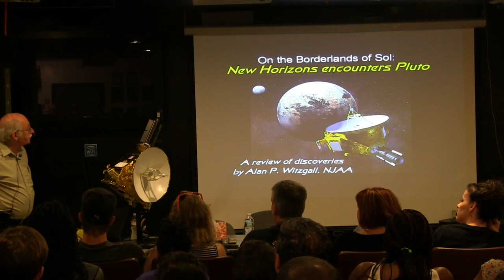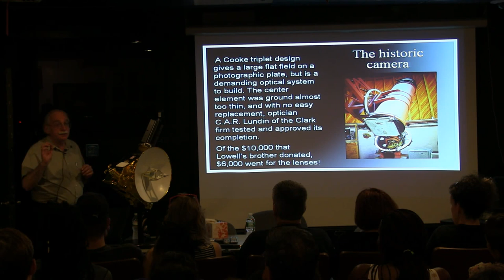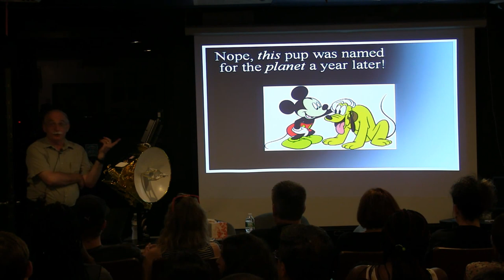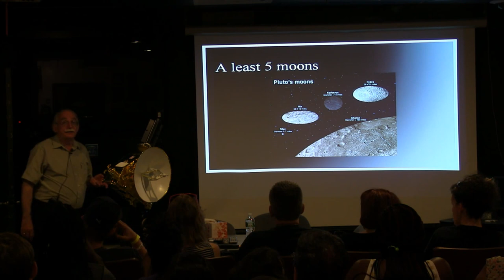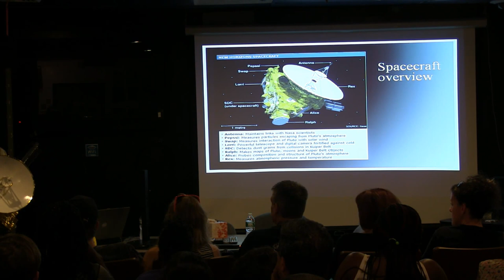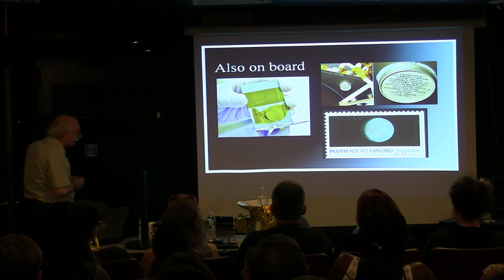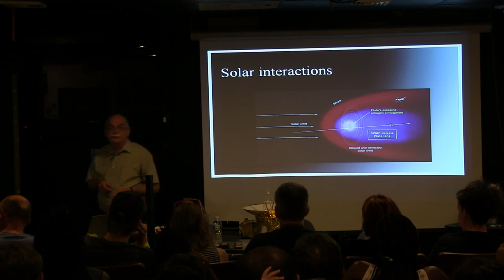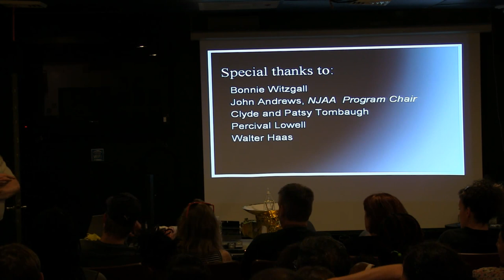NJAA Tonight - Mr. Alan Witzgall : "The Far Call - the New Horizons Spacecraft Flyby of Pluto"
Mr. Alan Witzgall

Member NJAA, AAI
Senior Optician - ESCO Optics

"The Far Call - the New Horizons Spacecraft Flyby of Pluto"

On July 14th, three billion miles after its January, 2006 launch, the New Horizons spacecraft flew past Pluto. Tonight Mr. Alan Witzgall will tell us the story about this project and show us the magnificent results of the flyby.

Mr. Witzgall holds a Bachelor’s degree in Earth Sciences from Kean University. He is an active member here at the New Jersey Astronomical Association and is a long-term member and past president of Amateur Astronomers, Inc. of Cranford, NJ. In 1977 his homebuilt 10-inch reflector took first award at Stellafane, the birthplace of the amateur telescope-making hobby in America.